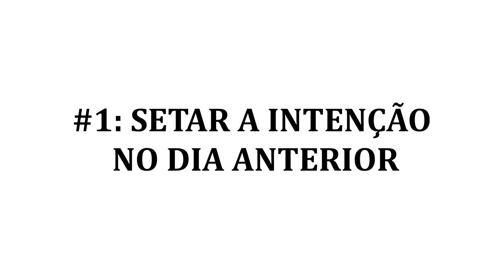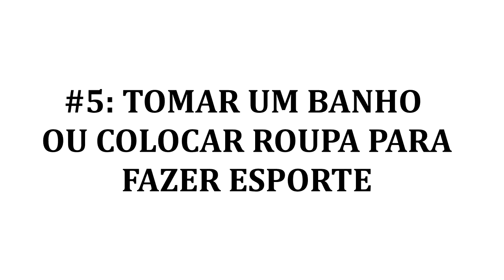031 | 5 PASSOS SIMPLES PARA VOCÊ VENCER O SONECA E ACORDAR CEDO | RAFAEL JANTSCH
E aí, tudo certo?
Recentemente eu gravei uma entrevista com o Diego no qual a gente falou profundamente sobre as ideias do livro "o milagre da manhã".
E uma das grandes ideias do livro é que precisamos "vencer" a luta contra o botão "soneca".
Como assim, Rafa?
Isso mesmo...
Tudo começa assim... na noite antes de dormir você seta o alarme para pelo menos 30 min antes de precisar levantar de fato.
Se você precisa levantar as 7 am, você coloca para despertar as 6:30 para poder ficar uns 30 min apertando o soneca de 10 em 10 min.
Tem dias que a estratégias funciona "de boa", mas outros tantos "o tiro sai pela culatra" e você acaba acordando realmente somente as 7:20 e apresado por que está atrasado.
Bom, esse hábito de ficar apertando o soneca é prejudicial para nós por vários motivos e não é o assunto do vídeo... Quem sabe eu faço outro vídeo falando disso!
O assunto mesmo deste vídeo é te explicar uma série de 5 passos simples que você pode (e deve) usar para "vencer" o soneca, ou seja, conseguir acordar sem ficar apertando nesse "maldito botão".
E ao fazer isso você já começou o dia vencendo a sua primeira batalha do dia... ;)
E aí, interessado? Então, vamos ao vídeo de hoje! Espero que goste...
Forte abraço,